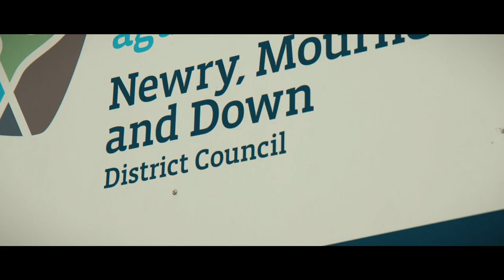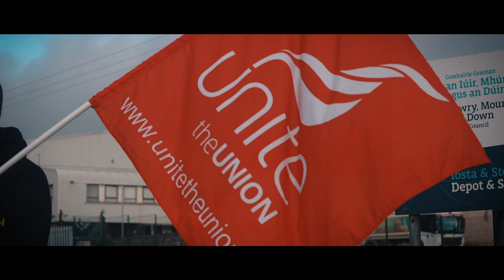Newry, Mourne and Down District Council workers strike for pay equality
Members of all four staff trade unions, SIPTU, Unite, GMB and NIPSA took to the picket lines on Thursday, December 3rd

In a joint trade union side statement workforce representatives laid the blame for the ‘avoidable’ industrial dispute at the feet of council management who had failed to address their members’ legitimate concerns.

“The trade unions engaged with the council management team in last minute and intense talks mediated by the Labour Relations Agency to seek a resolution to this dispute. While some progress was made in relation to job evaluation, job descriptions and a timetable for the completion of the negotiations, we failed to secure what was needed in relation to pay equality.

Due to management delay in engaging with us on this issue, Newry, Mourne and Down District Council is now the last remaining council to resolve it. The point in contention is that for those workers whose pay grades are re-evaluated upwards, they will lose all pay progression accrued and will start at the bottom of the new grades.

“This is not acceptable to our members – it is a pay equality issue. While senior management have dragged their heels in dealing with pay harmonisation for lower paid workers, they agreed and have benefited from their own regrading years ago. We are just asking for some recognition of our members’ contribution since the establishment of the new council.

“As a result of management intransigence on this issue, we have been left with no alternative but to proceed with the first day of industrial action planned for tomorrow [Thursday, December 3rd]. Even at this late stage it is not too late for management to avert this avoidable strike action by addressing our members’ legitimate concerns and we call on them to do so.”